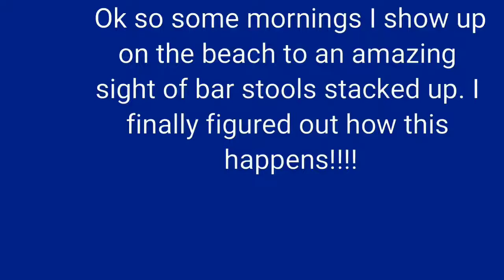Bar Stool challenge! Bring it on!!!!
Using nothing but bar stools, how many can you stack?